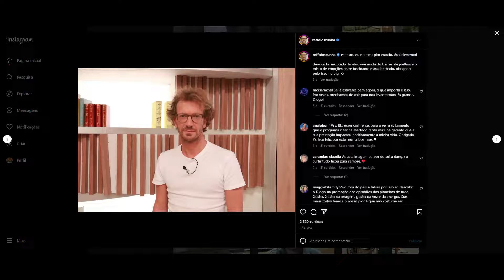STORIES DICATH (DIOGO CUNHA E ANA CATHARINA BB PORTUGUES) 08/11/2022